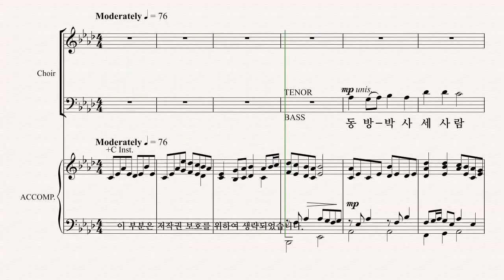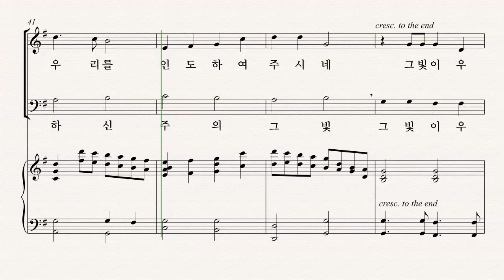[성탄절 칸타타] Joseph M. Martin '찬양의 계절' 06.별의 노래 ALTO 파트 듣기